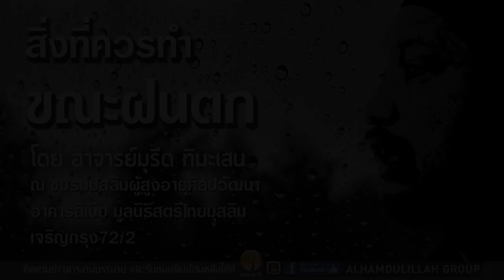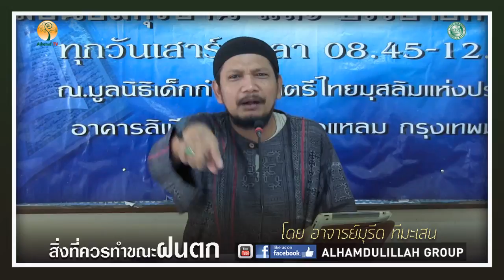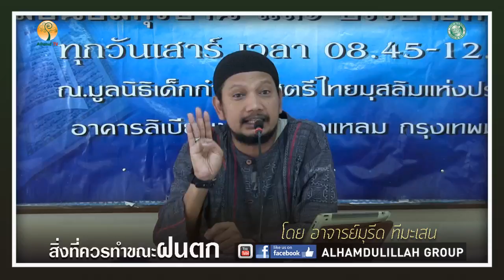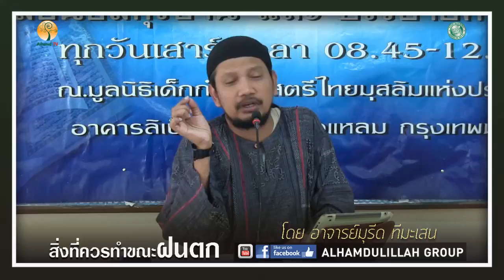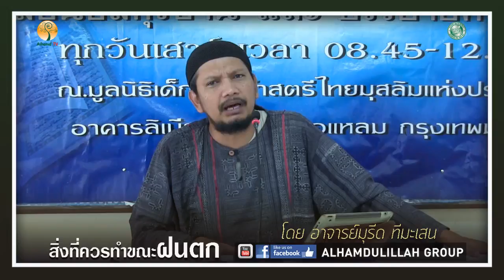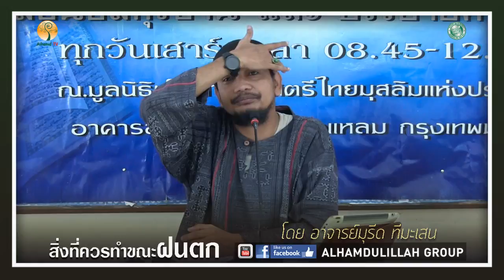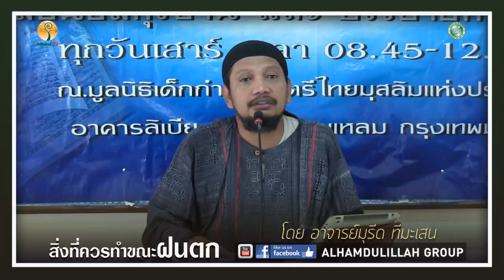ALHAMD 867 【สิ่งที่ควรทำ ขณะฝนตก】โดย อาจารย์มุรีด ทิมะเสน